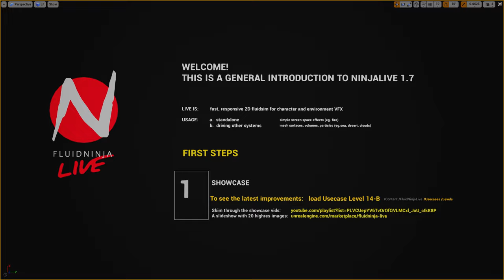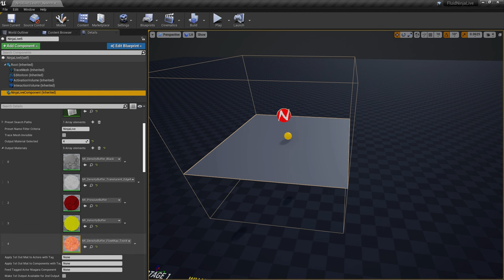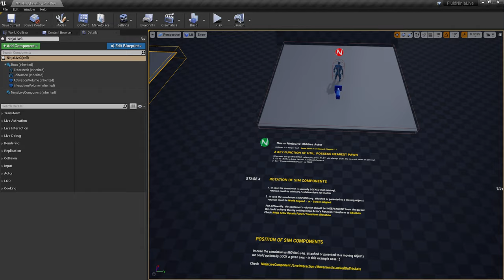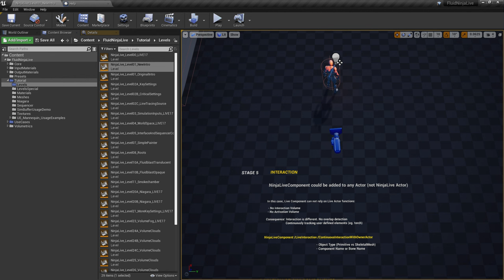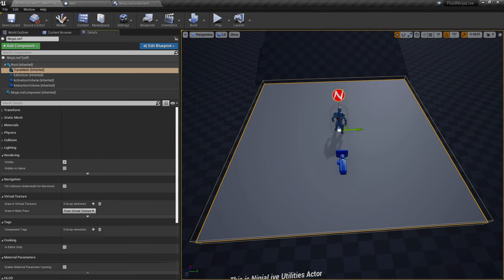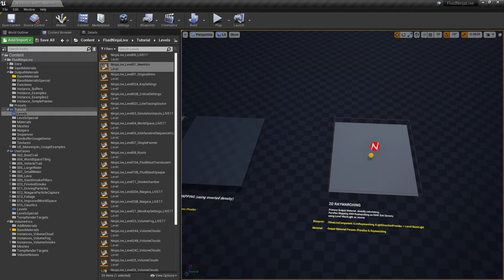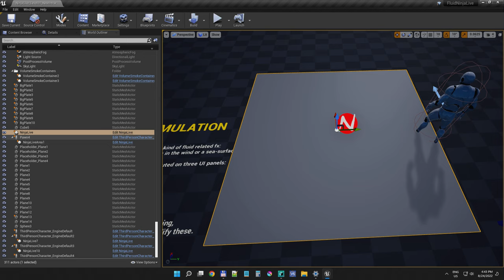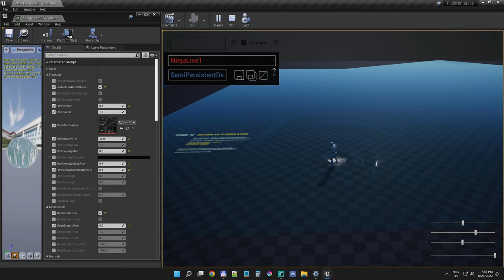FluidNinja LIVE - ALL IN ONE TUTORIAL and making FX from scratch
Key features explained + making FX from scratch --- SEE VIDEO CHAPTERS BELOW

1) 00:00 About this video
2) 00:44 SHOWCASE:  Environment and Character FX made with Ninja
3) 06:13 INTRO:  Skills, Learning Resources, Merging
4) 13:01 STAGE 1:  What is Ninja?
5) 16:51 STAGE 2:  Shapes and Interaction
6) 25:07 STAGE 3:  Sim Components: TraceMesh, InteractionVolume, ActivationVolume
7) 31:24 STAGE 4:  Scale, Rotation and Position of Sim Components
8) 44:18 STAGE 5:  Position: parented to a moving Actor, Locking and World Space Offset
9) 54:00 STAGE 6:  Buffers and Output Materials, RenderTargets
10) 1:02:04 STAGE 7:  Direct Driving external systems
11) 1:15:29 STAGE 8:  More tricks with Sim buffers and Output Materials
12) 1:24:50 STAGE 9:  Modularity: building Actors from Components
13) 1:27:29 STAGE 10-11:  World space motion vs external systems
14) 1:32:38 STAGE 12:  Copy-pasting existing setups
15) 1:34:52 STAGE 12:  Params: Actor and Component Details, Preset Manager and Material Ops
16) 1:39:27 STAGE 12:  Setting up a simple character FX from scratch
17) 1:45:45 STAGE 12:  Setting up a WorldSpace environment FX from scratch